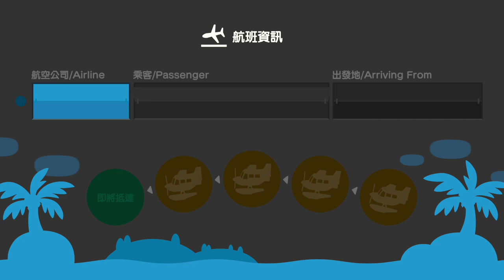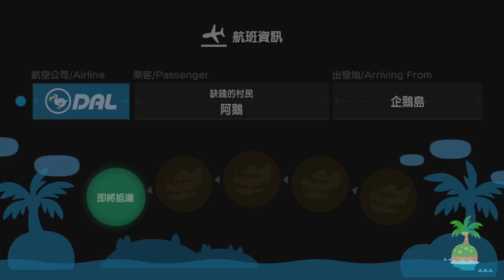【繁星】Minecraft 週一 輕鬆生存&動物森友會 Day. 3 流星、狼蛛島 2020 4 6